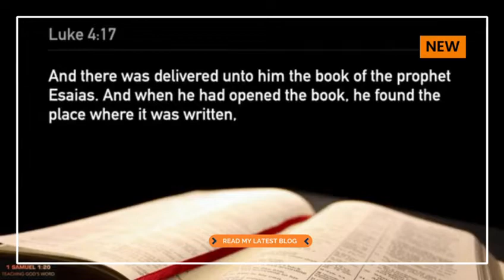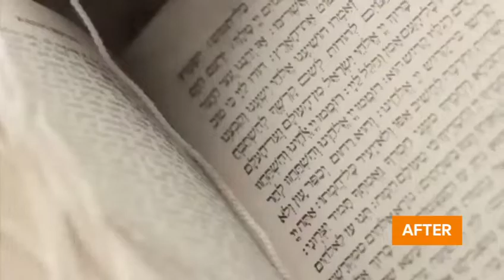Luke 4:14-17 Fulfillment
Luke 4:14-17
14 And Jesus returned to Galilee in the power of the Spirit, and news about Him spread through all the surrounding region. 15 And He began teaching in their synagogues and was praised by all. 16 And He came to Nazareth, where He had been brought up; and as was His custom, He entered the synagogue on the Sabbath, and stood up to read. 17 And the scroll of Isaiah the prophet was handed to Him. And He unrolled the scroll and found the place where it was written:

Commentary Of My Personal Bible Study